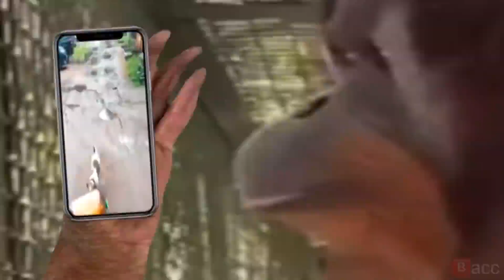Kracc Bacc: fact or cap (Reuploaded)